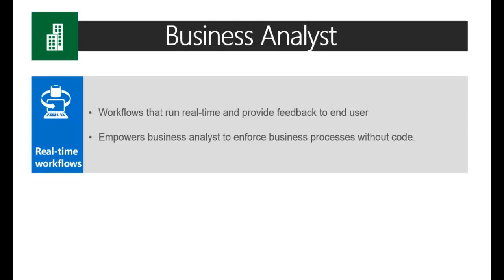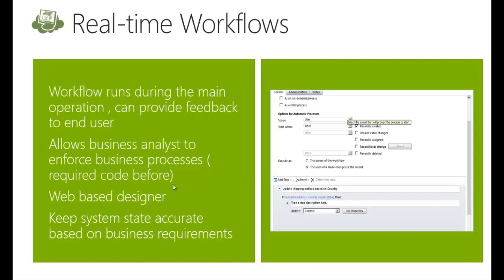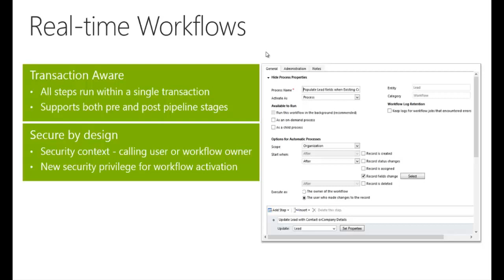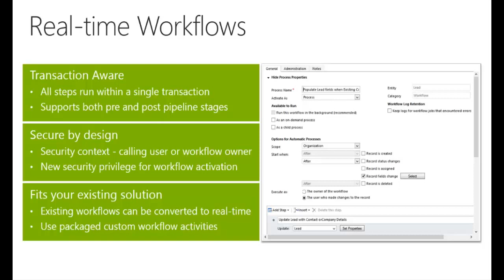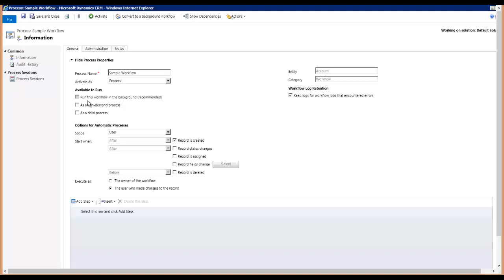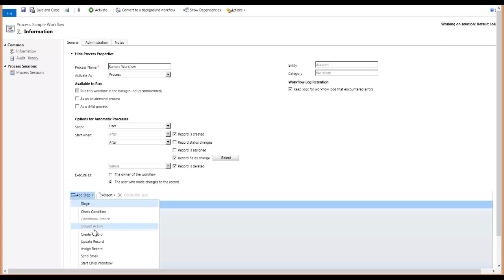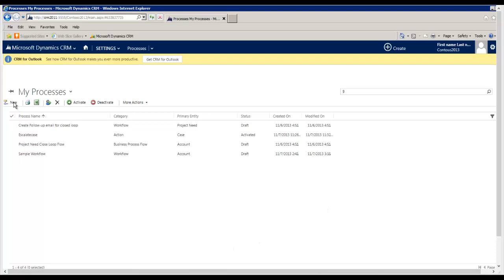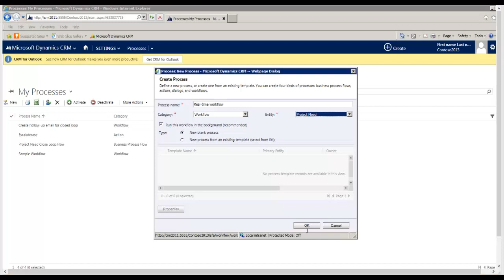Microsoft Dynamics CRM 2013 Processes New Features Real Time Workflows